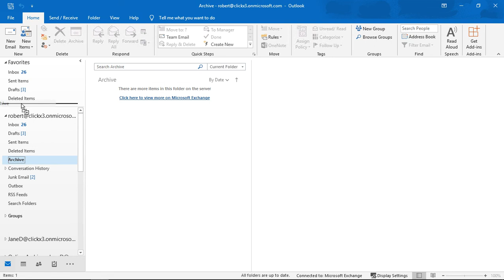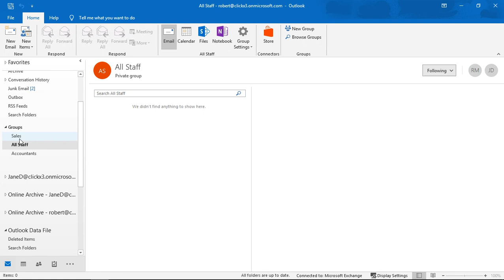How to add Favorites in Outlook 2019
Professor Robert McMillen shows you how to add Favorites in Outlook 2019